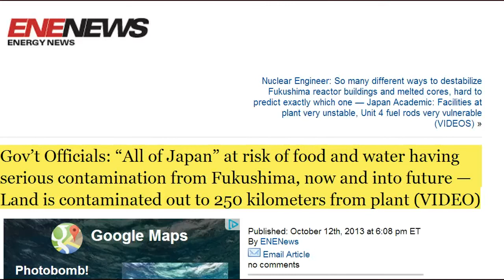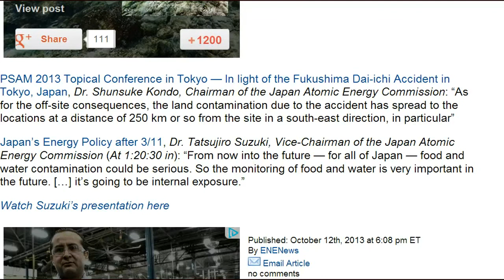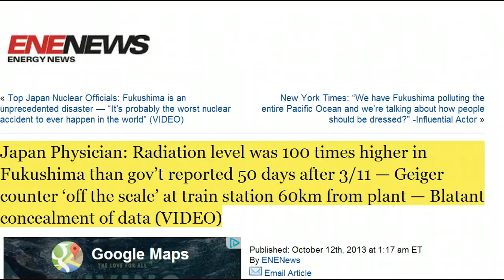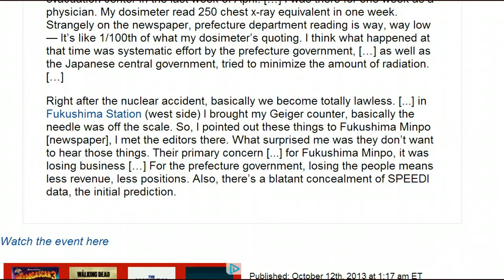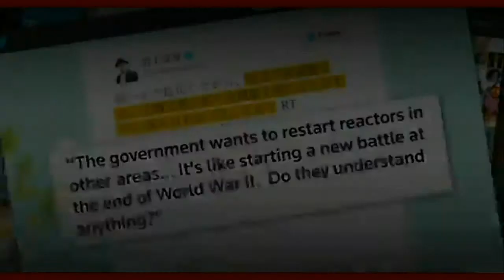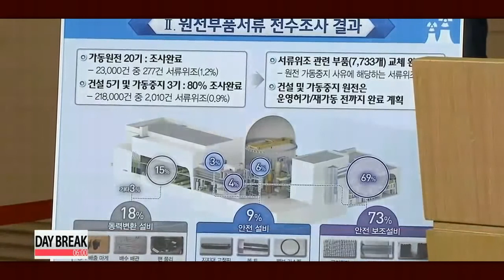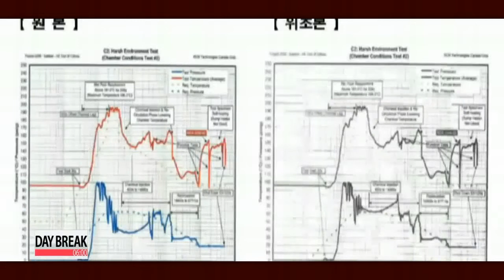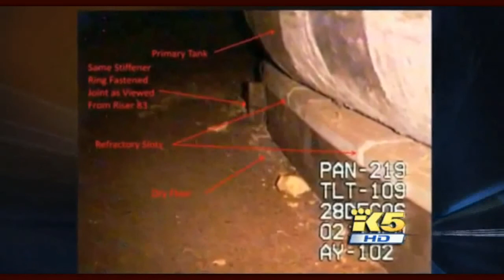Fukushima News 10/12/13: "All of Japan" At Risk Of Food And Water Having Serious Contamination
Gov't Officials: "All of Japan" at risk of food and water having serious contamination from Fukushima, now and into future — Land is contaminated out to 250 kilometers from plant (VIDEO)

Government holds nuclear disaster drill
The Japanese government held a nuclear disaster drill on Saturday, the first since the accident at the Fukushima Daiichi plant in 2011.
The second day of the drill was based on a scenario in which a major earthquake hits the Sendai nuclear plant in Kagoshima Prefecture, causing a loss of cooling functions for the number 2 reactor.
Prime Minister Shinzo Abe and cabinet ministers took part in an exercise at the Prime Minister's Official Residence in Tokyo.
Abe declared a state of emergency and issued an evacuation order for residents living within a 5-kilometer radius of the plant. The order was based on government guidelines that were revised after the accident in Fukushima.
The prime minister's residence was linked by videophone with the Kagoshima prefectural government to coordinate a response by an emergency taskforce.
Abe instructed the ministers to do all they could to help the local government carry out the evacuation and monitor for possible radioactive leakage.

Japan, Canada to increase shale gas cooperation
Japan and Canada have agreed to increase cooperation in the trading of shale gas.
Japan's Industry Minister Toshimitsu Motegi and Canada's Natural Resources Minister Joe Oliver reached an agreement on Friday in Vancourver.
They confirmed in a statement that the two countries will work together to start shipping shale gas to Japan from western Canada where a number of gas development projects are underway.
Japanese companies are taking part in some of those projects. Japan's government will offer financial support to build ports and gas liquefying facilities.

Nuclear Engineer: So many different ways to destabilize Fukushima reactor buildings and melted cores, hard to predict exactly which one — Japan Academic: Facilities at plant very unstable, Unit 4 fuel rods very vulnerable (VIDEOS)

High radiation near N-plant water tanks
FUKUSHIMA (Jiji Press)—Tokyo Electric Power Co. said Friday high radiation levels have been detected near three water storage tanks at the company's crippled Fukushima No. 1 nuclear power plant.
The highest reading was 69.9 milli- sieverts per hour near one of the three radioactive water storage tanks west of the No. 1 reactor building.